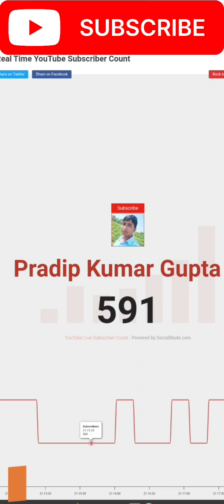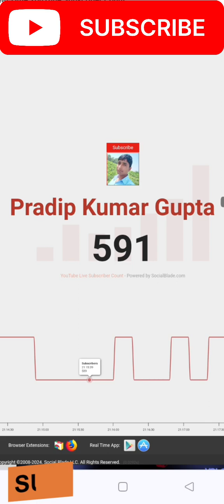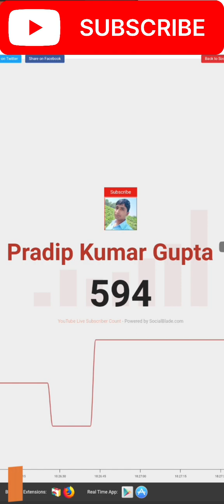Live Subscriber kaise dekhe || YouTube Live Subscriber Count Kaise kare Mobile se